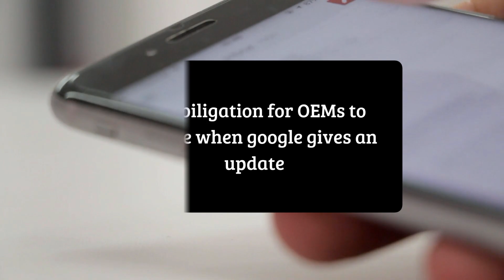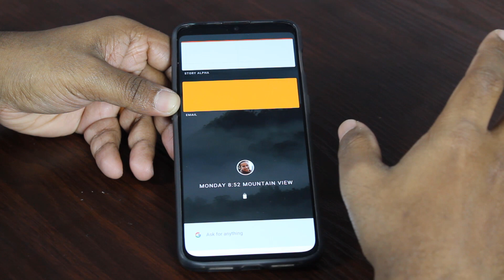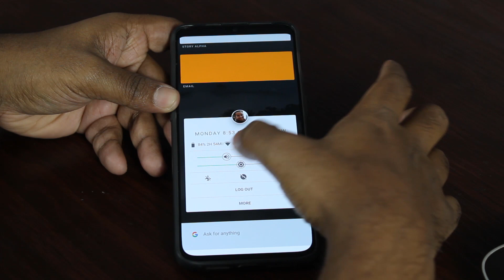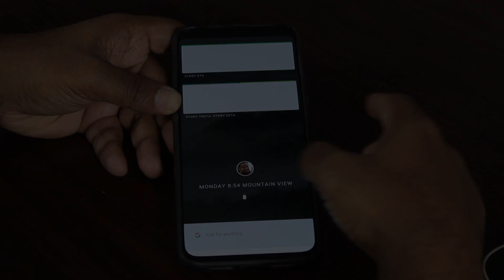This OS might replace android in your phone ⏭️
In this video we will discuss about Fuchisa OS, which is being developed by google and is a potential replacement for Android as we have in our smartphone.  Watch till the end of the video because in this we have  demo of the Armedillo UI that's been used in fuchsia OS.

If you like this video, make sure you share it with friends as well.